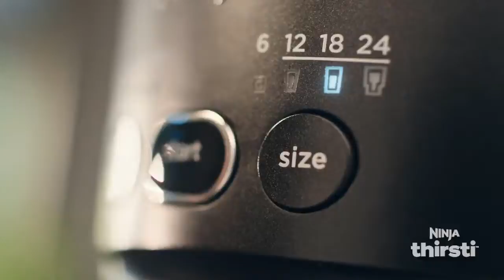TOP 4 Best Soda Makers of 2024 [Buyer's Guide]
1. SodaStream Art Sparkling Water Maker

 SodaStream's Art Sparkling Water Maker is both sleek and simple: a winning combination. Setup is easy as can be, thanks to the SodaStream's quick connect system. Snap the bottle in place and you're ready to go. Just be sure you're purchasing the correct bottle and cylinder types, since the machine only uses that quick connect system. The design marries retro vibes with modern convenience in a tall soda maker that won't dominate your counter space.

Though the machine only carbonates water, SodaStream offers a host of flavors that you can add to the sparkling water after it's carbonated. There are classic soda flavors, such as root beer or cola, fruity options, including pineapple and lemon, and even kombucha concentrate. We enjoyed trying a suite of flavors and even mixed and matched some to create fun combinations.

2. Ninja Thirsti Drink System, Soda Maker

With four bubble settings (still, light, classic, and max) and two flavor options (classic or bold), this soda maker is highly customizable. The proprietary flavor drops are pretty delightful and the soda maker holds two at a time, allowing you to mix and match flavors—like raspberry and lemonade or peach mango and strawberry kiwi. Instead of a bottle, the water dispenses into any cup or glass.

3. aarke - Carbonator III Premium Carbonator-Sparkling & Seltzer Water Maker-Soda Maker

 This soda maker includes one carbonating bottle with a sturdy stainless steel cap and is compatible with standard 60-liter carbonation canisters that are widely available in stores and online. It's cordless and doesn't take up much space, which makes it easy to fit anywhere in your kitchen. Just be aware this model does not include a canister, so you'll need to pick one up separately to get started.

This machine is pricey, but if you're in the market for a sleek and high-end option that will look elegant in your kitchen, it's a great choice.

4. Drinkmate OmniFizz Sparkling Water and Soda Maker

 This is a slim, lightweight, cordless soda machine, and we liked being able to manually control the fizziness of our water. During testing, we found this soda maker to be simple and easy to set up, plus it was easy to pop the included CO2 cartridge into the back of the unit. We also liked that you can carbonate various beverages with Drinkmate’s OmniFizz, including juices, wines, teas, or just a simple glass of water. It’s versatile, easy to use, and easy to clean with no batteries or electricity required.

When we tested it out with apple juice and wine, the results were very refreshing, featuring the right amount of carbonation, strong yet not aggressive, with lots of tiny bubbles distributed throughout. We were especially impressed with the carbonated wine, as it was almost identical to champagne. Unlike other bottles that just have a maximum fill line, this bottle has several measurement markings to help you make different amounts. Just remember to stop at the fill line, as we found that this machine makes drinks extra foamy at first.

Some of the footage used in this video is not original content produced by Smart Kitchen. Portions of stock footage of products was gathered from multiple sources including, manufactures, fellow creators and various other sources.